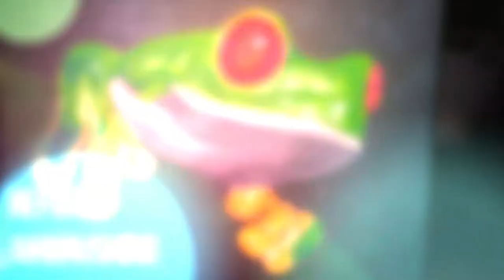Hand Painted Tree Frog with Airbrushed Shadows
Here's a fun way to combine traditional hand-painting with airbrushing!